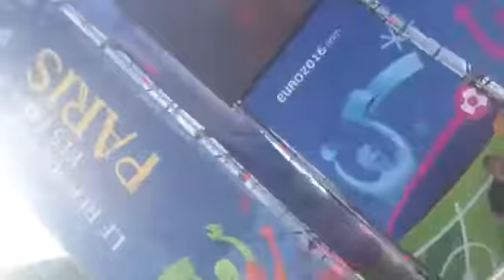PES 2016 virtual championship Post-match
Played the last 16 match with slovakia vs Germany. I knew it would be hard but gave it my al and I lost. I had the better chances.